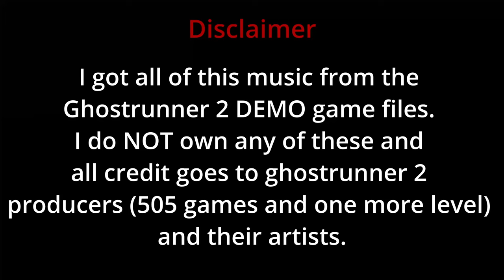Ghostrunner 2 soundtrack (INGAME SONGS)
Timestamps:
00:00 We Are Magonia - Dive Into The Void
03:12 Egostrip_fight Exploration(Definitive version) [DEMO starting song]
04:28 Egostrip_fight part (Definitive version)
05:45 Dan Terminus_Son of a microchip
12:03 Daniel Deluxe - The Maze
14:58 We Are Magonia - System Overload
18:30 Dan Terminus_Carrion Radiance
22:08 Magonia - Mind As Universe
26:05 Dan Terminus_Discontinued
30:19 We Are Magonia - Loading (Main menu song)
33:08 We Are Magonia - God Run (Boss fight 2)
37:12 Road Zero (bike/ending song of DEMO)
39:27 Cyber City

Check the playlist for more songs that i missed in this video

I got these songs from the game files of ghostrunner 2 DEMO version. Apparently it had songs of not only the DEMO but the entire game.

Note that the main version of Ghostrunner 2 might have more or different songs. The list of songs in this video is random and not organized by levels. The song names in the video match the file names, but their actual names may differ. There are many audio files in the game files, including sound effects, so I may have missed some.